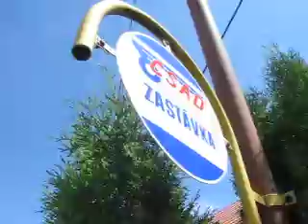Utajený jízdní řád na zastávce Pitín, železniční stanice (15. 6. 2012)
Pitín, obec nedaleko městečka Bojkovice. Pro železniční fanoušky je známá jistě tzv. pitínská smyčka (viz kdy zde železniční trať stoupá nad obec tím způsobem, že se dvakrát otočí o 180 stupňů.

Zajímavý je ale i jízdní řád autobusů na zastávce v blízkosti železnční zastávky. Jsou zde sice vyvěšeny aktuální jízdní řády, ale ty jsou zčásti zakryty za keříkem...